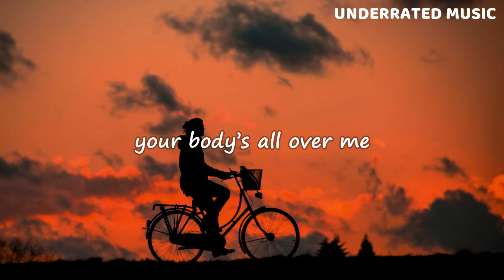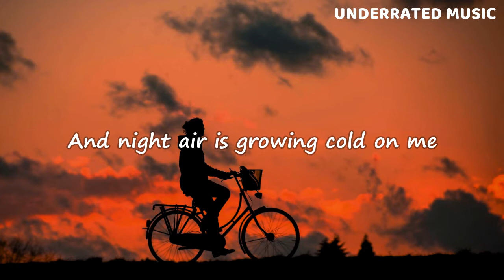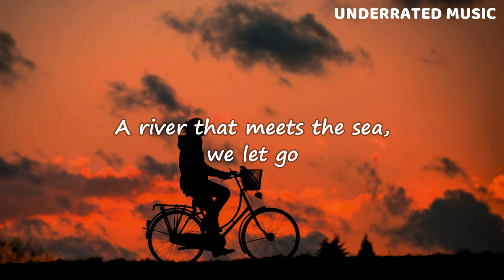remme - hunger (Lyrics)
x remme - hunger (Lyrics)

🎶 Hungerr, hungerrr!

🎧 UNDERRATED MUSIC 🎧
✊🏾 BLACK LIVES MATTER ✊🏾